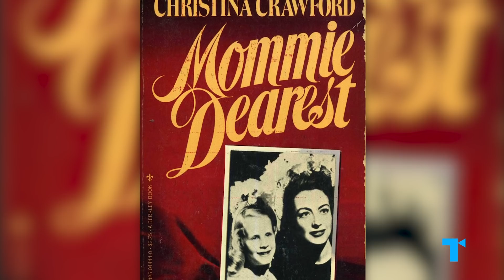The Bad Mom Trope, Explained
Use this link to receive a free 30-day trial of Sundance Now Sundance Now is your home for prestige drama, international thrillers, bone-chilling true crime, and more. StartSomethingNew | Outrageously fun and irresistibly scandalous, Bad Mothers is a fresh new drama that follows a group of misfit women who join forces to help juggle the challenges of work, romance, parenthood - and solving a murder. | The Bad Mom is having a big moment on screen. Why do so many fictional families have the misfortune (or fortune) of having someone like her? What does the popularity of this character say about our expectations of motherhood? Watch this video for our deep dive into the Bad Mom Trope.